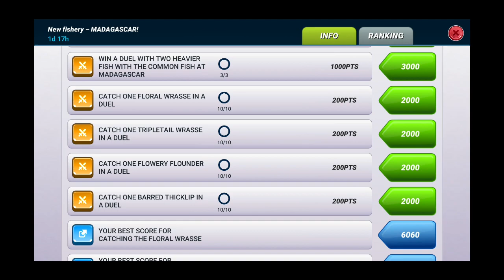Madagascar. New location. Gameplay. Fishing Clash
New location is available today. Madagascar for high level players. 170+